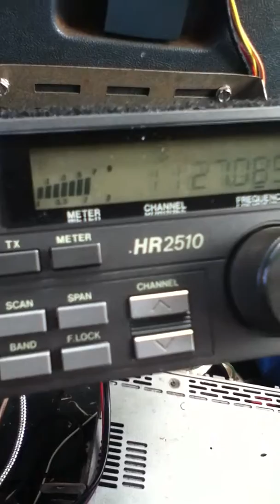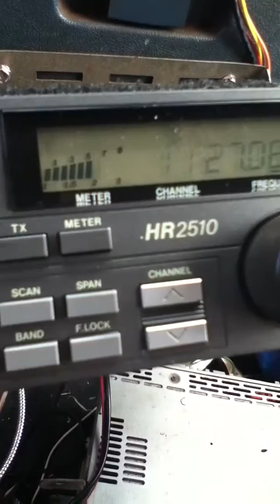747 in Memphis Tennessee & Pineapple Juice Kauai,Hawaii !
It don't matter how much power you got ! All you need is location , condition ! Listen to this video ! Aloha Juice :))